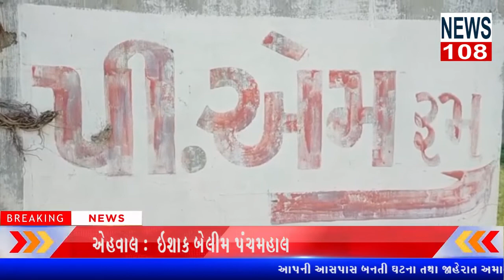શહેરા તાલુકાના લાભી ગામે વહૂના ત્રાસથી સાસુએ આત્મહત્યા કરતા ચકચારNEWS108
શહેરા તાલુકાના લાભી ગામે વહૂના ત્રાસથી સાસુએ આત્મહત્યા કરતા ચકચાર
પંચમહાલ જિલ્લાના શહેરા તાલુકાના લાભી ગામે વહુ ના ત્રાસ થી સાસુએ આત્મહત્યા કરી લેતા ચકચાર મચી જવા પામી હતી આ મામલે શહેરા પોલીસ મથકે વહુ સામે ફરિયાદ નોંધાવા પામી હતી
રિપોર્ટર:-ઇશાક બેલીમ પંચમહાલ